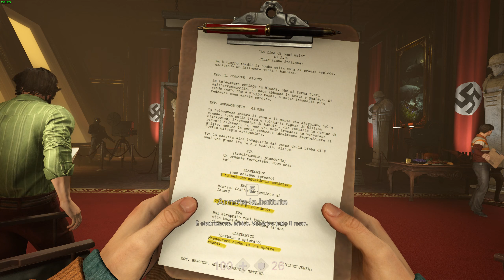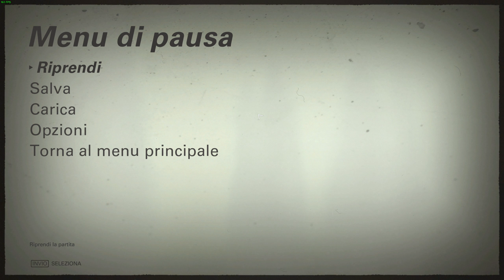Wolfenstein II The New Colossus ITA EP 24 Un incontro troppo ravvicinato....